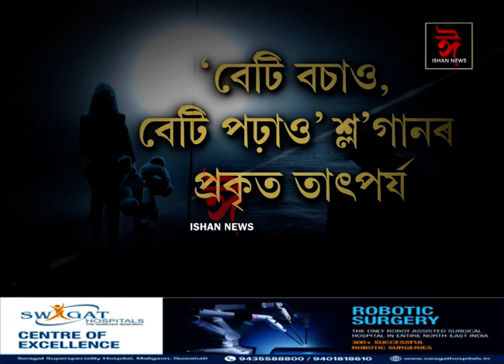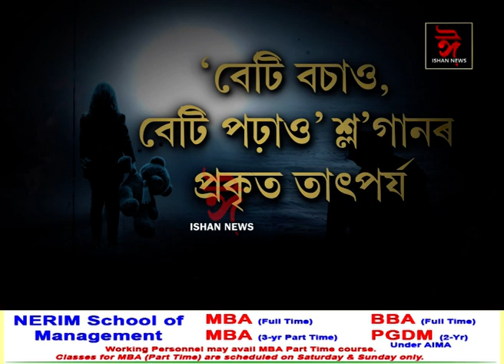কন্যা সন্তান হোৱাতো অভিশাপ!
📌কিন্তু সেই কন্যাই উজলালে পিতৃ-মাতৃৰ মান।
📌পিতৃৰ স্নেহৰ অপূৰ্ব নিদৰ্শন ৰোহিনীৰ।